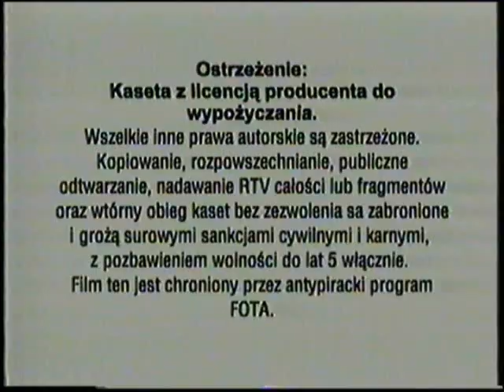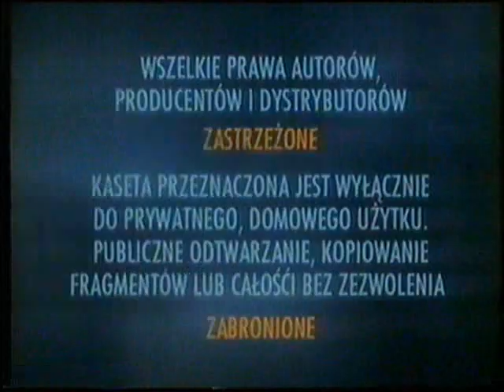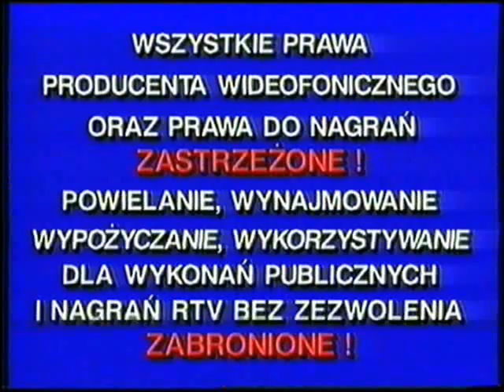kultowe czołówki intra dystrybutorów kaset vhs vol 9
drodzy youtuberzy to ostatnia seria składanki z czołówkami legendarnych czołówek kaset video z polski oraz z wielkiej
brytanii i w tej ostatniej części obejrzymy 7 czołówek które zazwyczaj rozpoczynały się np. z kasetach z bajkami które
również można było w wypożyczalniach kaset vhs
lista czołówek
1 magic pictures
2 monolith video
3 artvision
4 rubicon
5 silver video
6 readers digest
7 mercury